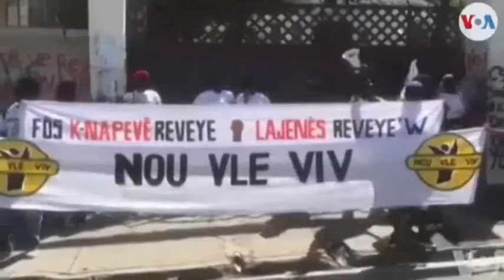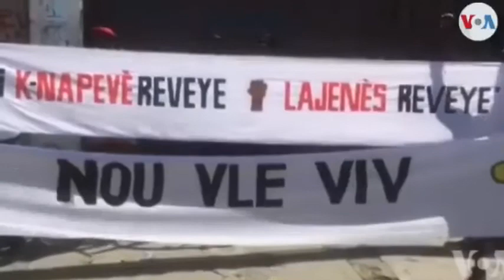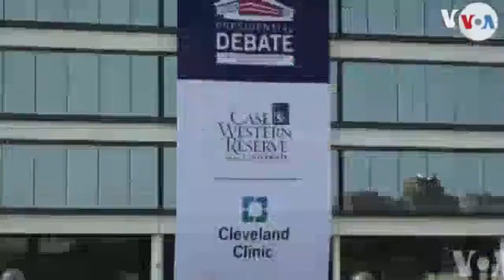Lavwadlamerik 30 Sept 2020 Tout Dènye Nouvèl Kap Domine Mond Lan